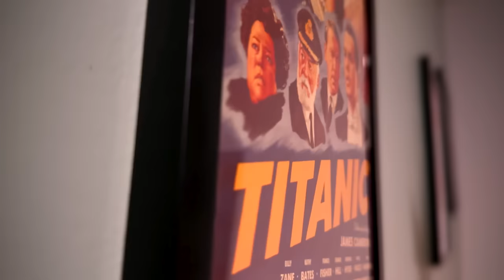Borderlands Is Hot Trash! - Spoiler Breakdown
Borderlands Spoiler Review - I explain what happens in the awful new Borderlands movie. A film that ruins pretty much every character from the game while presented a bland cast and nonsensical story. Join me as I relieve the worst moments of the Borderland movie.